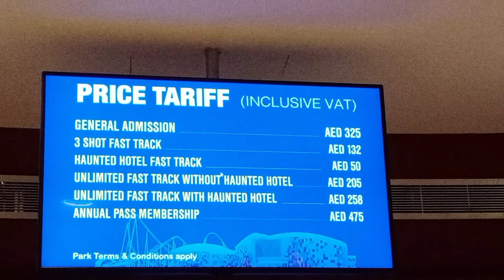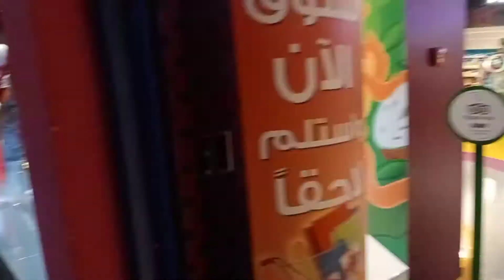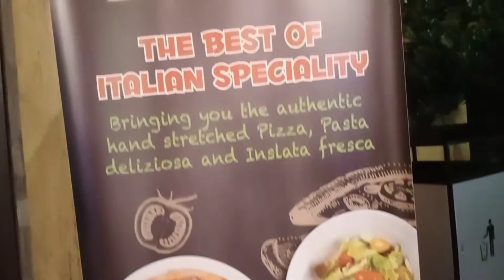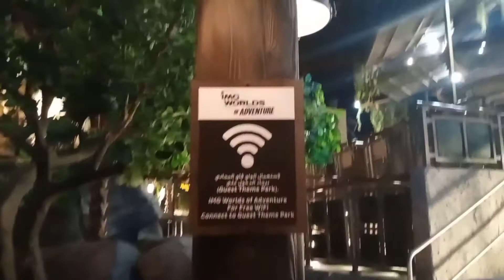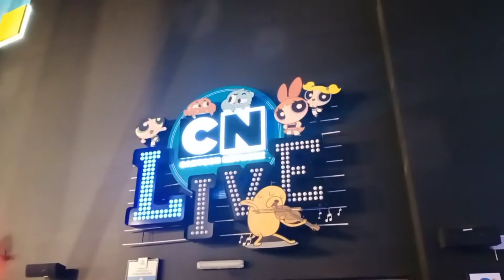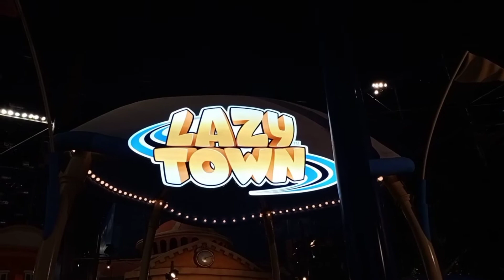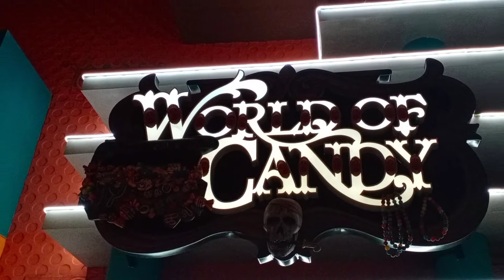IMG WORLD,horror and fun in IMG part1/HALLOWEEN IN DUBAI/TINAY TV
Horror and fun for holloween at isa pang magandang pasyalan dito sa Dubai ay ang IMG WORLD maraming pambata na mappuntahan at pampamilya ito ay located sa Dubai malapit sa Global Village,kaya ano pang hinhntay nyo tara na sa IMG WORLD
Buhay ofw in Dubai